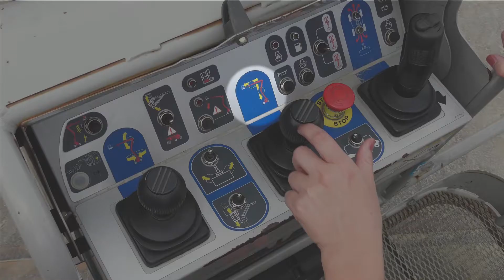4.9. Hoogwerker Bewegingen - Schaar naar boven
Hoogwerker Bewegingen - Schaar naar boven